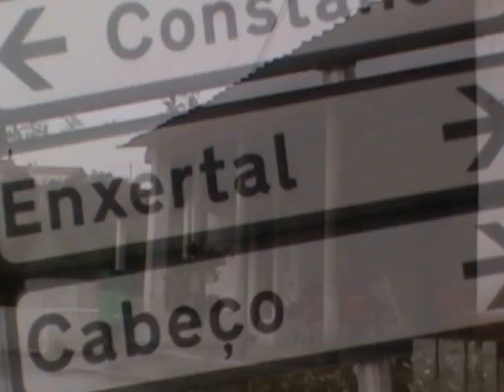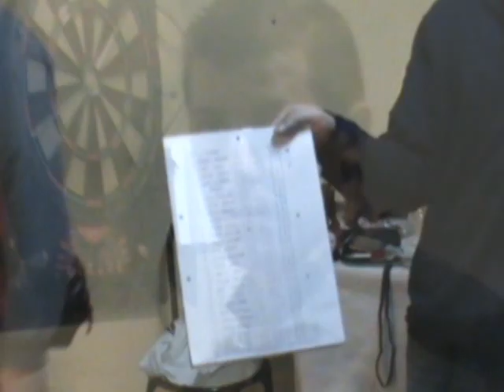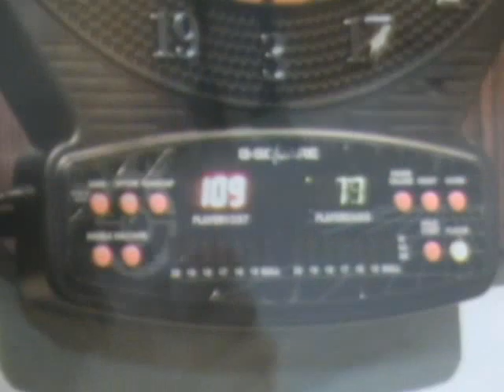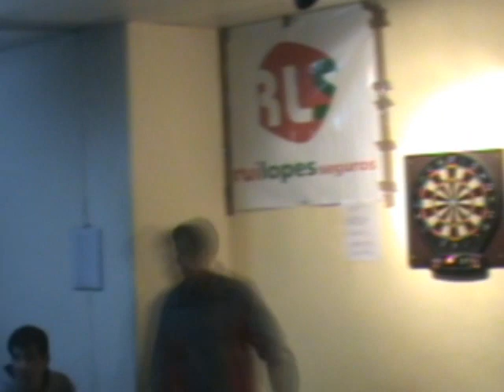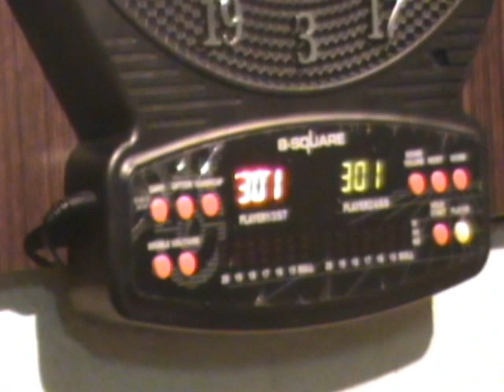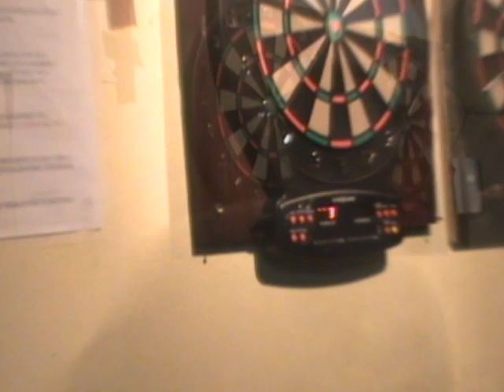Concurso de SETAS ENXERTAL 2010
Resumo do concurso de 30 de Janeiro 2010